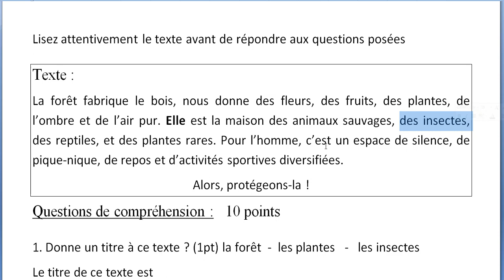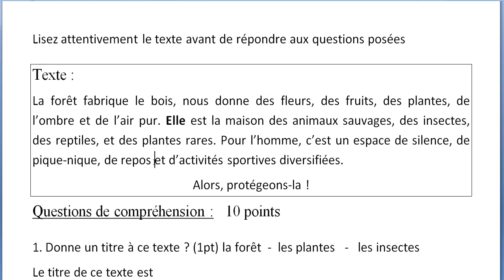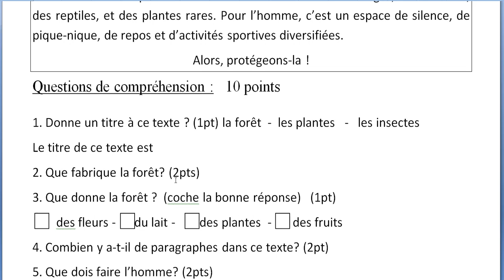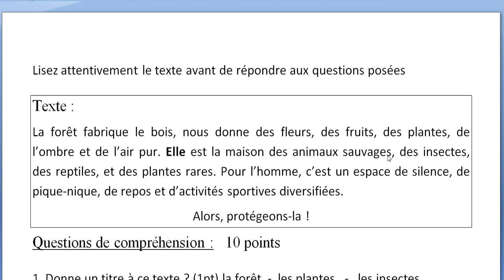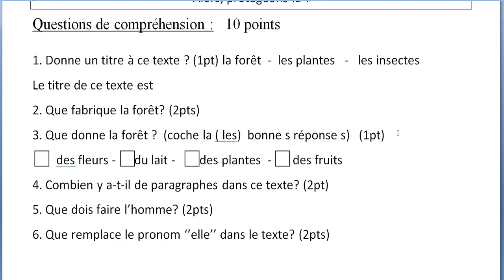Compréhension du texte questions et réponses شاهد واستفد